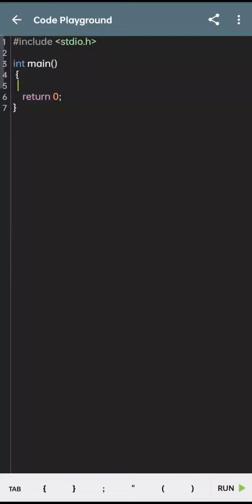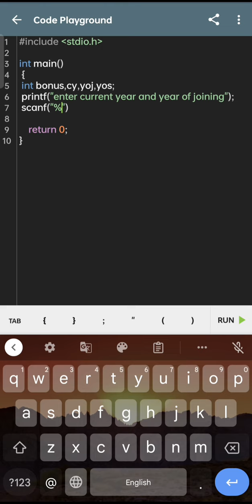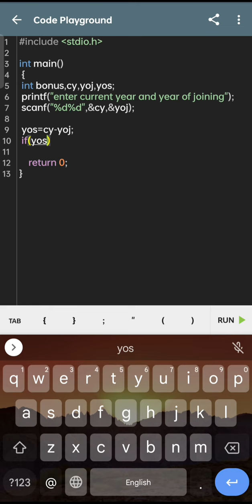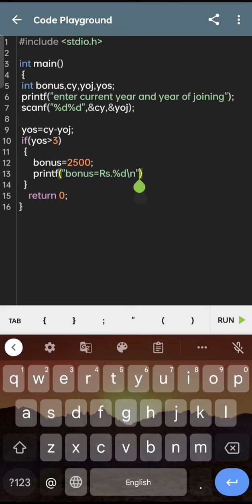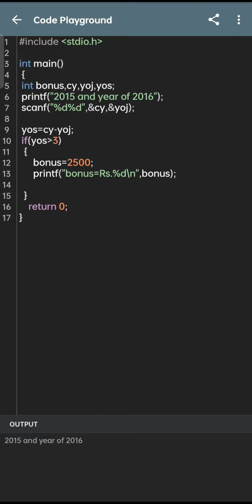coding for beginners